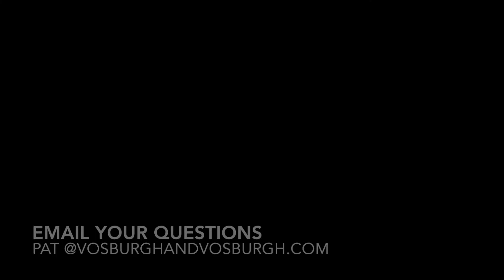How do you stay patient with each other?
Here's how we stay patient with each other and avoid conflicts. Chuck and Pat Vosburgh are Realtors, Certified Real Estate Pricing Strategy Advisors and Certified Real Estate Negotiation Experts with NextHome Gulf to Bay in Saint Petersburg, Florida.